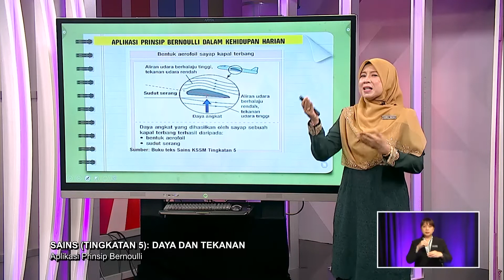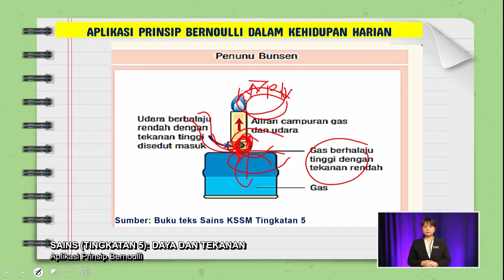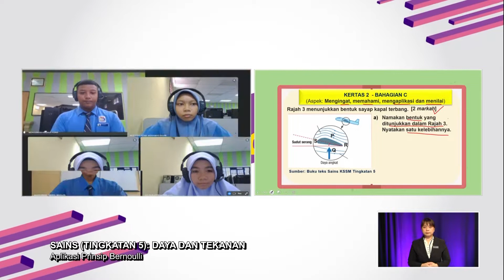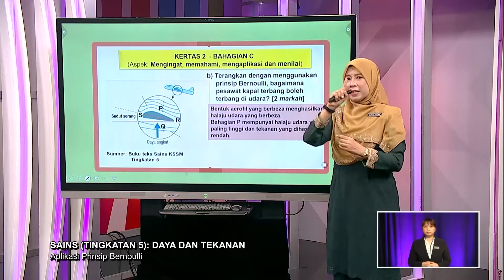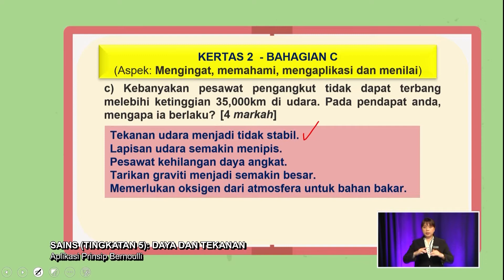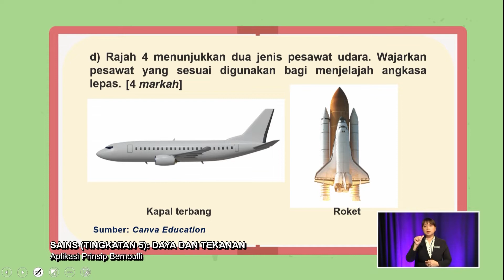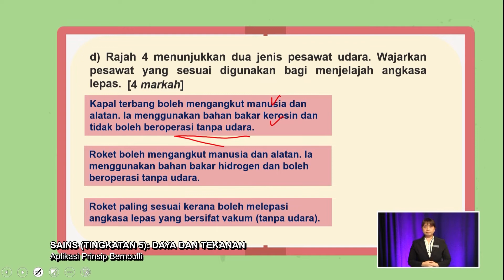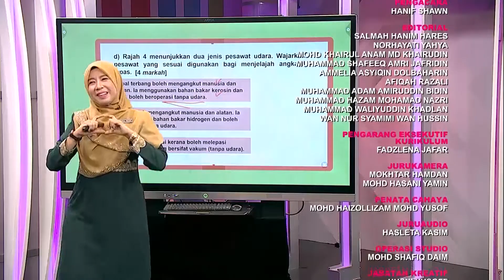Sukses (2022) - Klip | Daya Dan Tekanan - Aplikasi Prinsip Bernoulli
Episod ini menggunakan konsep penerangan dan teknik menjawab soalan-soalan contoh yang berkaitan daya dan gerakan. Guru akan memberikan penerangan dan panduan-panduan penting untuk memahami soalan-soalan berkaitan dengan perkaitan halaju bendalir dengan tekanan dan aplikasi Prinsip Pascal dan Prinsip Bernoulli dalam kehidupan.

Guru: Nurul Hizan Zakaria